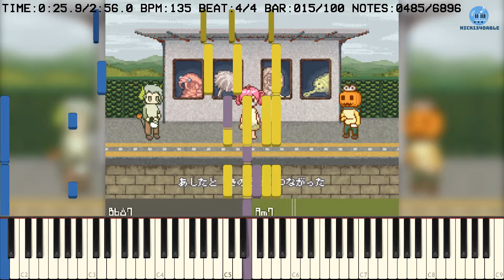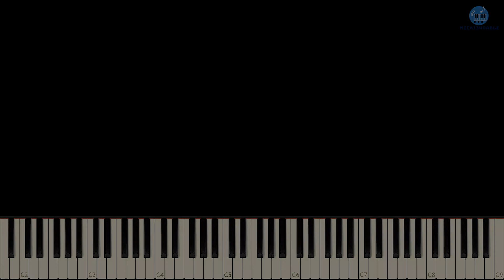[MIDI V4] - イワシがつちからはえてくるんだ | A Sardine Grows from the Soil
Artist: Koronba
Download via email (nick1340able)
The video was created with Zenith With the scripted pack SynthesiaX1 created by MBMS Productions and Arduan